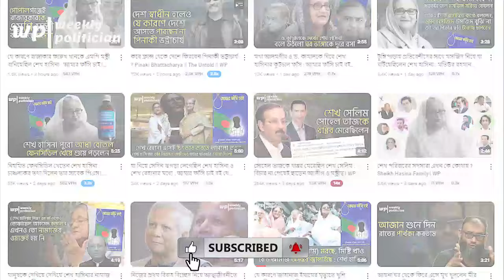আমি কেন এখন বাংলাদেশে আসতে পারতেছি না ? পিনাকী ভট্টাচার্য। Pinaki Bhattacharya। WP